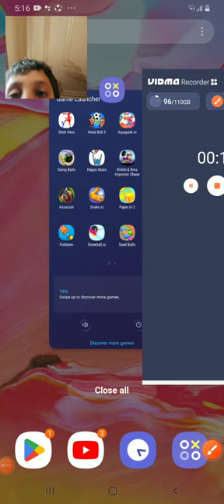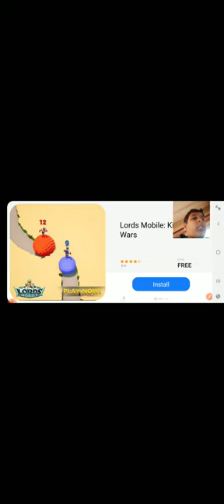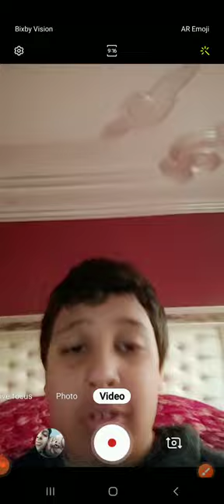3 matches of head ball 2 (didn't win a single match)